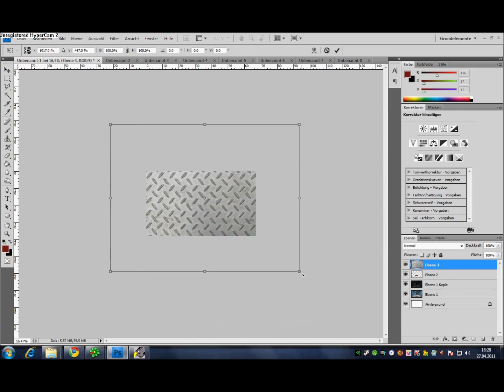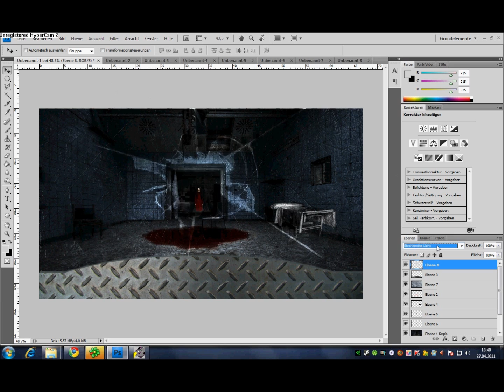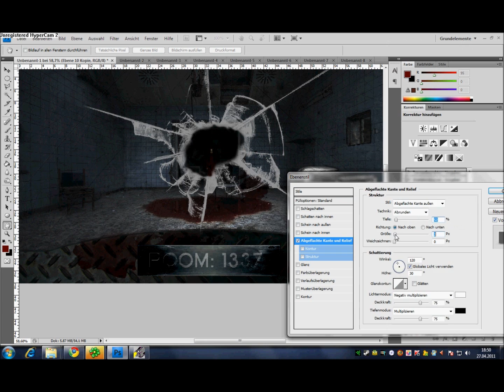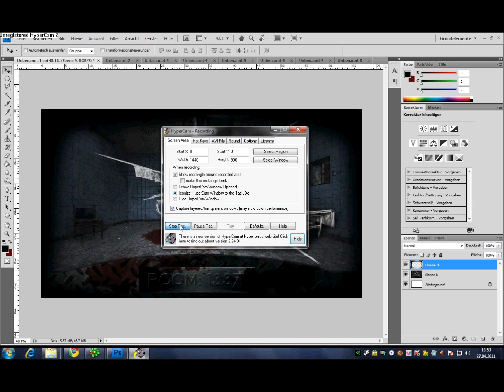GreenEyeDesignz - Last Tears : SpeedArt